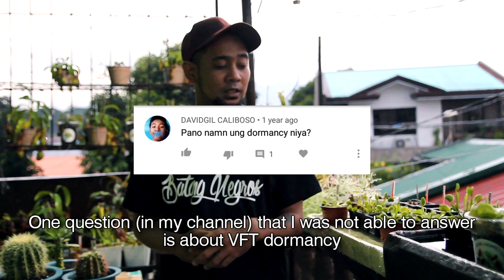Growing Carnivorous Plants in Philippines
Growing Carnivorous Plants in the Philippines and sharing knowledge on how to care these plants. What are the types of carnivorous plants.

Music Info: Corporate Upbeat - Soul-Prod Music.